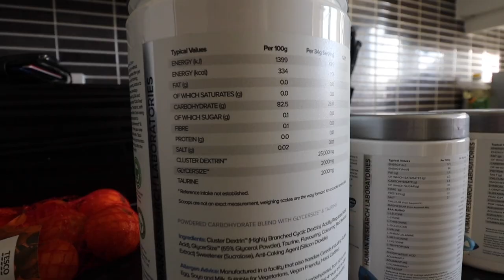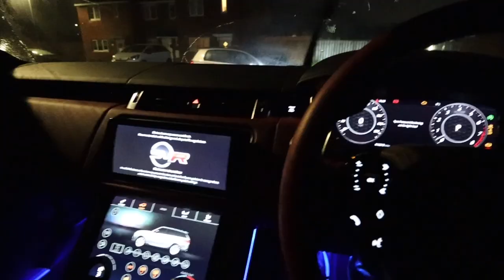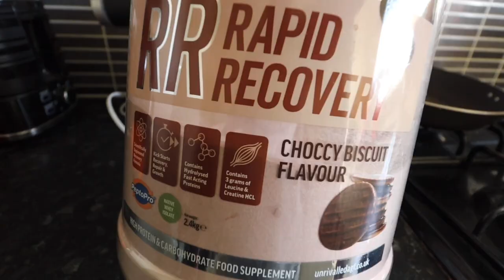How to remain in shape when BULKING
(Join the site today)

Support Me ❤️ ⤵️

🔥 HR LABS OR Use CODE “KHIFIE15” 👀

👀 My Instagram (Where you’ll find me 24/7)